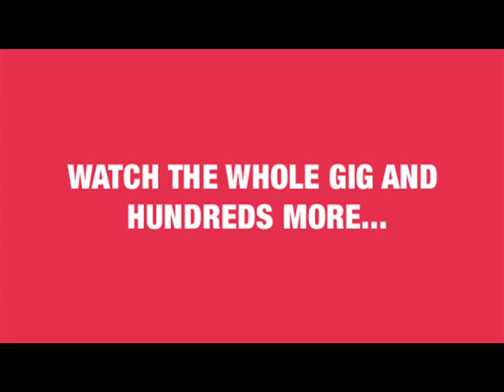CocoRosie - Good Friday | Live in Sydney | Moshcam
CocoRosie live at The Factory, Sydney.